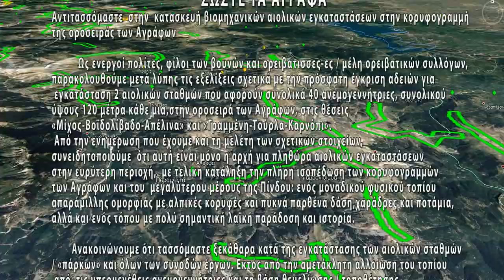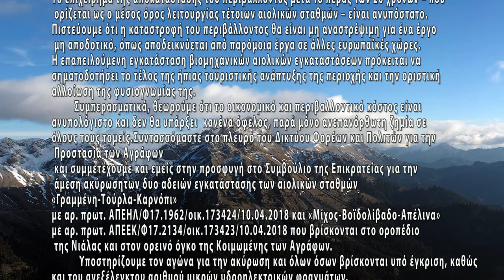SAVE AGRAFA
ΣΩΣΤΕ ΤΑ ΑΓΡΑΦΑ
Αντιτασσόμαστε στην κατασκευή βιομηχανικών αιολικών εγκαταστάσεων στην κορυφογραμμή της οροσειράς των Αγράφων

 Ως ενεργοί πολίτες, φίλοι των βουνών και ορειβάτισσες-ες / μέλη ορειβατικών συλλόγων, παρακολουθούμε μετά λύπης τις εξελίξεις σχετικά με την πρόσφατη έγκριση αδειών για εγκατάσταση 2 αιολικών σταθμών που αφορούν συνολικά 40 ανεμογεννήτριες, συνολικού ύψους 120 μέτρα κάθε μια, στην οροσειρά των Αγράφων, στις θέσεις «Μίχος-Βοϊδολίβαδο-Απέλινα» και «Γραμμένη-Τούρλα-Καρνόπι».
       Από την ενημέρωση που έχουμε και τη μελέτη των σχετικών στοιχείων, συνειδητοποιούμε ότι αυτή είναι μόνο η αρχή για πληθώρα αιολικών εγκαταστάσεων στην ευρύτερη περιοχή, με τελική κατάληξη την πλήρη ισοπέδωση των κορυφογραμμών των Αγράφων και του μεγαλύτερου μέρους της Πίνδου: ενός μοναδικού φυσικού τοπίου απαράμιλλης ομορφιάς με αλπικές κορυφές και πυκνά παρθένα δάση, χαράδρες και ποτάμια, αλλά και ενός τόπου με πολύ σημαντική λαϊκή παράδοση και ιστορία.
        Ανακοινώνουμε ότι τασσόμαστε ξεκάθαρα κατά της εγκατάστασης των αιολικών σταθμών/ «πάρκων» και όλων των συνοδών έργων. Εκτός από την αμετάκλητη αλλοίωση του τοπίου από τις υπερμεγέθεις ανεμογεννήτριες και τη βάση θεμελίωσης / τοποθέτησης (σε διαστάσεις γηπέδου) από οπλισμένο σκυρόδεμα που απαιτεί η στήριξη κάθε μιας από αυτές, παρομοίου βιομηχανικού  μεγέθους έργα θα απαιτήσουν επιπλέον διάνοιξη μεγάλων δρόμων μέσα από δάσος σε επικλινές έδαφος, με μεγάλες εκσκαφές και ανεξέλεγκτες γεωλογικές συνέπειες, καθώς και τοποθέτηση πλήθους πυλώνων υψηλής τάσης (δίκτυο) για επιπλέον ηλεκτροδότηση, με προφανή κίνδυνο πυρκαγιάς και σημαντική αλλοίωση του τοπίου κατά μήκος της όδευσης τοποθέτησης του δικτύου.
         Θεωρούμε ότι οι περιβαλλοντικές μελέτες που έχουν εγκριθεί δεν ανταποκρίνονται στις πραγματικές συνθήκες της περιοχής και των βουνών που την απαρτίζουν, ενώ δεν έχει συνυπολογιστεί ο παράγοντας του υψόμετρου που θα τοποθετηθούν, ούτε τα σπάνια χαρακτηριστικά της χλωρίδας και πανίδας της περιοχής. Επιπλέον, εκτιμούμε ως επισφαλείς τις διαδικασίες σύνταξης και έγκρισης των μελετών αυτών κατά το χρόνο που υλοποιήθηκαν, καθώς το τότε νομοθετικό πλαίσιο δεν προέβλεπε την υποχρέωση δημόσιας διαβούλευσης.
Το επιχείρημα της αποκατάστασης του περιβάλλοντος μετά το πέρας των 20 χρόνων – που ορίζεται ως ο μέσος όρος λειτουργίας τέτοιων αιολικών σταθμών – είναι ανυπόστατο. Πιστεύουμε ότι η καταστροφή του περιβάλλοντος θα είναι μη αναστρέψιμη για ένα έργο μη αποδοτικό, όπως αποδεικνύεται από παρόμοια έργα σε άλλες ευρωπαϊκές χώρες.
Η επαπειλούμενη εγκατάσταση βιομηχανικών αιολικών εγκαταστάσεων πρόκειται να σηματοδοτήσει το τέλος της ήπιας τουριστικής ανάπτυξης της περιοχής και την οριστική αλλοίωση της φυσιογνωμίας της.
        Συμπερασματικά, θεωρούμε ότι το οικονομικό και περιβαλλοντικό κόστος είναι ανυπολόγιστο και δεν θα υπάρξει  κανένα όφελος, παρά μόνο ανεπανόρθωτη ζημία σε όλους τους τομείς.
       Συντασσόμαστε στο πλευρό του Δικτύου Φορέων και Πολιτών για την Προστασία των Αγράφων και συμμετέχουμε και εμείς στην προσφυγή στο Συμβούλιο της Επικρατείας για την άμεση ακύρωση των δυο αδειών εγκατάστασης των αιολικών σταθμών «Γραμμένη-Τούρλα-Καρνόπι» µε αρ. πρωτ. ΑΠΕΗΛ/Φ17.1962/οικ.173424/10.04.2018 και «Μίχος-Βοϊδολίβαδο-Απέλινα» µε αρ. πρωτ. ΑΠΕΕΚ/Φ17.2134/οικ.173423/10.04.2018 που βρίσκονται στο οροπέδιο της Νιάλας και στον ορεινό όγκο της Κοιμωμένης των Αγράφων. Υποστηρίζουμε τον αγώνα για την ακύρωση και όλων όσων βρίσκονται υπό έγκριση, καθώς και του ανεξέλεγκτου αριθμού μικρών υδροηλεκτρικών φραγμάτων.
Θα συμμετέχουμε σε όσες ενέργειες επακολουθήσουν για την προστασία των ορεινών όγκων από τέτοιου είδους επενδύσεις, οι οποίες ουδεμία σχέση έχουν με τις αρχές της αειφόρου ανάπτυξης και της ενεργειακής βιωσιμότητας.
       Καλούμε όσους πολίτες συμφωνούν με τις θέσεις μας, την Ελληνική Ομοσπονδία Ορειβασίας και Αναρρίχησης, αλλά και τους κατά τόπους ορειβατικούς / φυσιολατρικούς / περιβαλλοντικούς συλλόγους να συμμετάσχουν στις κινητοποιήσεις κατά της εγκατάστασης βιομηχανικών αιολικών εγκαταστάσεων στα Άγραφα.

     Τα Άγραφα χρειάζονται τη βοήθειά μας τώρα!

Τρόποι ενίσχυσης:

1.Δωρεά με πιστωτική ή χρεωστική κάρτα σε λογαριασμό της Πρωτοβουλίας Κατοίκων Αθηνών για την προστασία των Αγράφων,  στο PayPal ακολουθώντας τον σύνδεσμο

Aerial footage : George Economou
Video editing   : George Economou
                            Kyriakos Kyriakakis
Μusic                :Ηπειρώτικο μοιρολόι [Τ.Χαλκιάς]